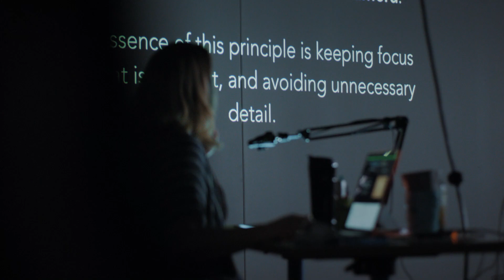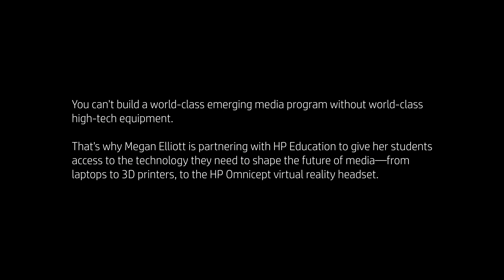HP Omnicept featuring University of Nebraska-Lincoln | VR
The HP Omnicept VR platform and HP Reverb G2 Omnicept Edition VR headset is helping students at the University of Lincoln-Nebraska shape the future of media.

Megan Elliot is partnering with HP Education to build a world-class media program with world-class technology, including VR, to push the boundaries for the next generation of storytelling.

This score features a sample from a public domain recording of the United States Air Force Band's performance of Camille Saint-Saens’ Danse Bacchanale.